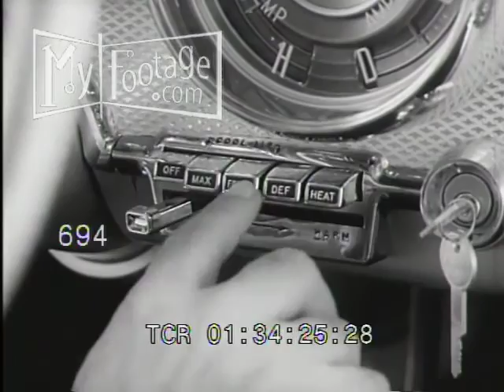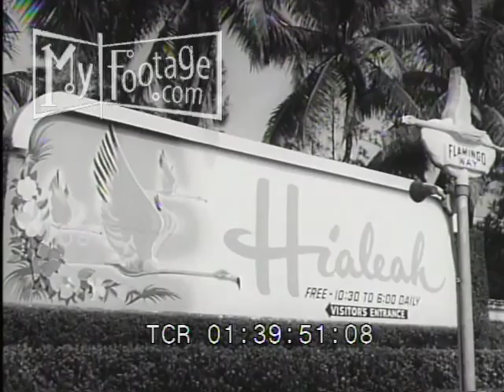1959 Chrysler B-Roll w/ Shots of Hialeah Racetrack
Reel #: 694

Rare footage of film shot for use in Chrysler promotional films, 1959, featuring cars of that model year, and people of the era.
Shots include: Interior shots of various knobs and levers under the dashboard of a car; pretty 1950's woman looking at herself in car's sideview mirror;
CU of man's hand opening car hood to reveal engine; tracking shot of station wagon driving down road, with happy children waving from rear hatch window; happy family driving station wagon on road;
CU shots of front grille and Chrysler hood emblem;
CU shot of hand pushing automatic transmission and heating/air conditioning buttons on dashboard;
Long and medium shots of Chrysler convertible driving up to the gates of Hialeah Racetrack. Attendant opens gate so car can drive through;
Shots of Chrysler car driving around on infield of Hialeah Racetrack; Chrysler station wagon drives on grounds of Hialeah Racetrack in Florida; Shots of "Flamingo Way" and Hialeah Park signs; various shots of Chrysler coupes driving on one-lane highways and palm tree-lined streets. Occasional audio.